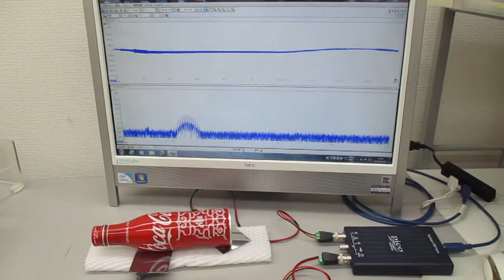アルミ製コカコーラ容器を伝搬する超音波実験(超音波システム研究所)